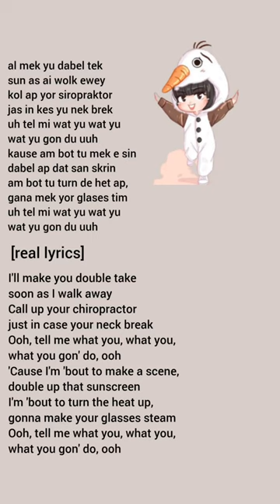"Made You Look" Meghan Tranior Dugong Easy Lyrics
Made You Look Lyrics
Made You Look Lirik
Made You Look Terjemahan Indonesia
Made You Look Sped Up
Gucci on